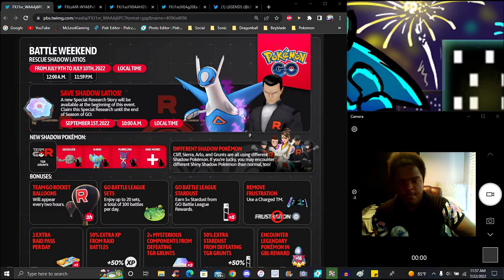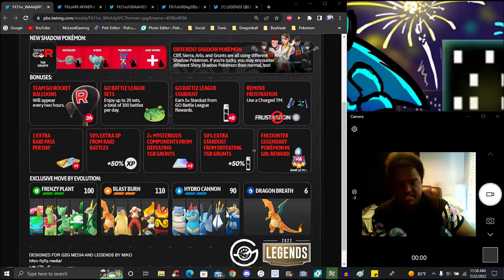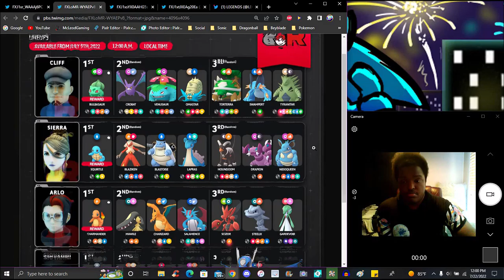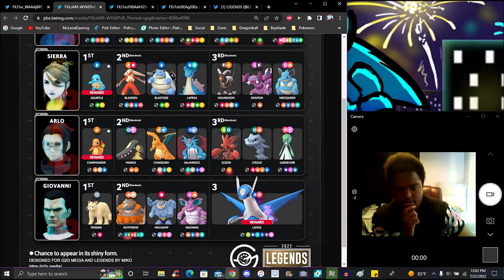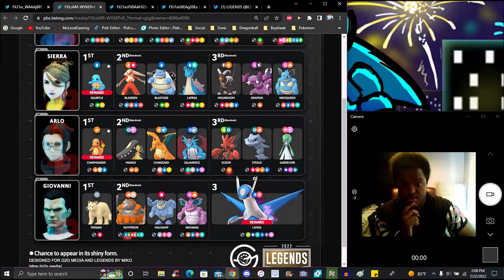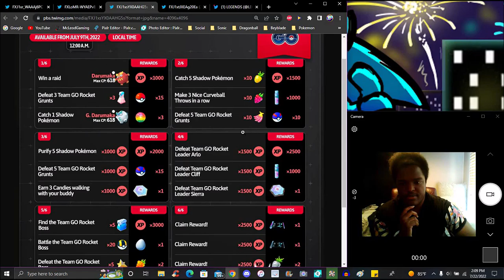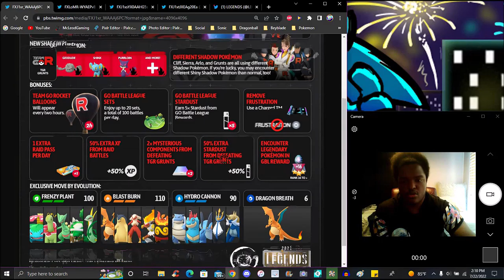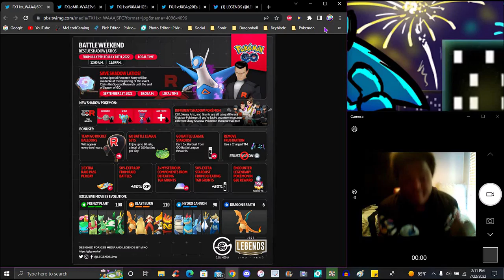THEM SHADOWS FANS COOKING!!! ??? TR EVENT SHADOWS + MISSIONS + SHADOW LATIOS!!! ??? POKEMON GO!